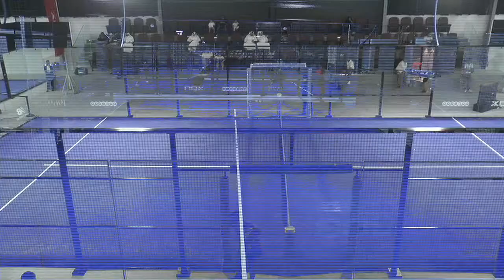Padel 1969 Platinum